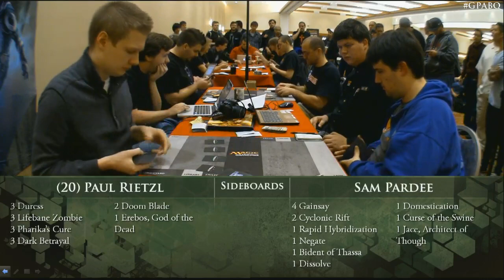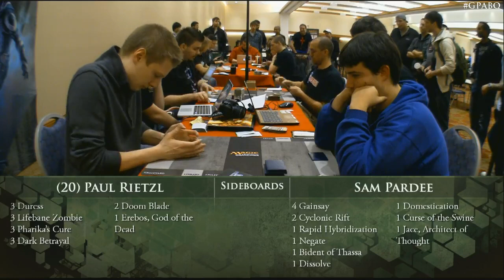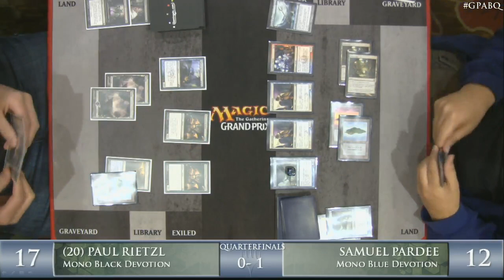Grand Prix Albuquerque Top 8 Quarterfinals: Paul Rietzl vs. Samuel Pardee (Standard)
Watch the Top 8 Quarterfinal matchup of Paul Rietzl vs. Samuel Pardee from Grand Prix Albuquerque 2013.
Format; Standard

Complete coverage: Name: Todd Anderson

Age: 27

Hometown: Roanoke, Virgina

Occupation: Writer for Starcitygames.com

Previous Magic Accomplishments:
Three Grand Prix Top 8s
StarCityGames Invitational Champion

What deck did you play this weekend and why?
Mono-Black Devotion, because I owned all the cards already — and I made Top 8 in Grand Prix Louisville with it.

Would you make any changes to your deck after this weekend?
Add an extra Dark Betrayal in the sideboard for the mirror match, maybe a Devour Flesh over a Doom Blade maindeck.

What was the most memorable thing that happened in a game of Magic you played this weekend?
I topdecked Shrivel to kill five creatures playing for Top 8, and was dead otherwise.